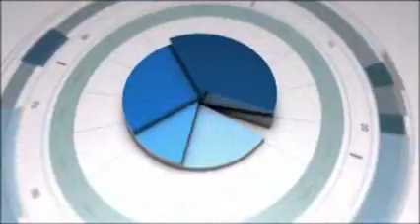A Flávio Rocha (Especial Fim de Ano)